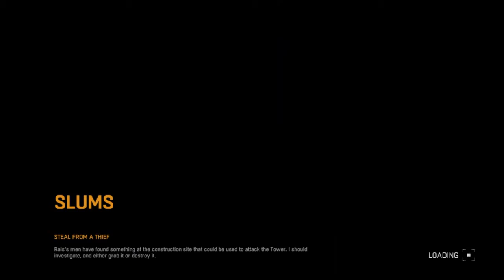Dying Light Playthrough Part 16: Spare Glasses/ Steal From A Thief (No Commentary)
This gameplay was taken from my twitch livestream.